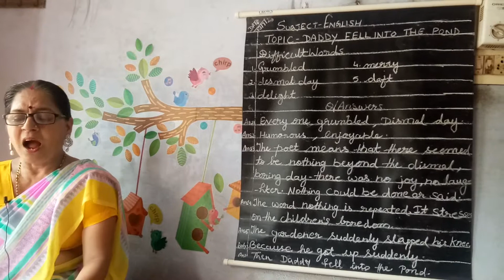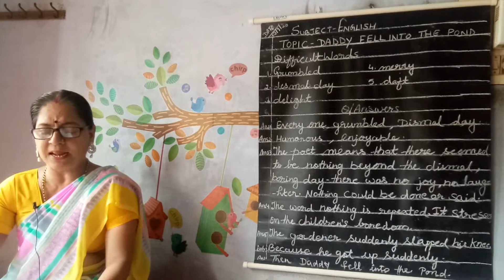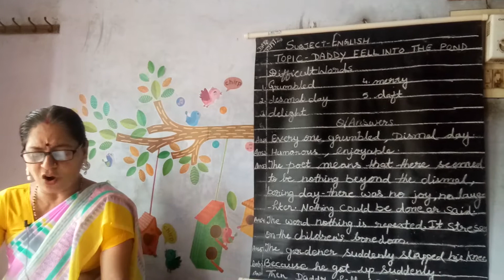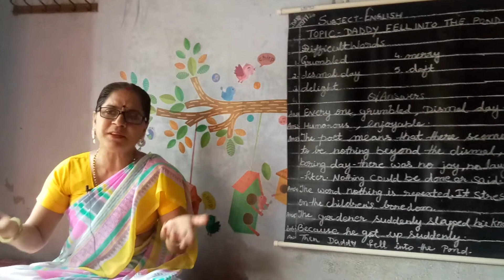subject English lesson Daddy Fell into the pond part II